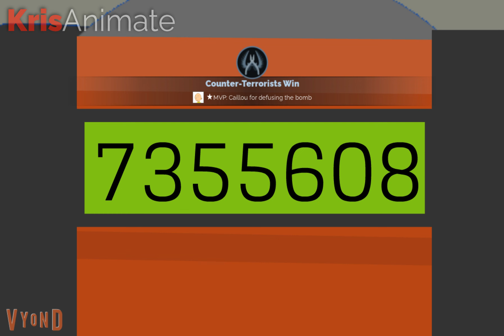CMGG: JJ tries to destroy Chuck E. Cheese on Caillou's birthday and gets grounded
Contains music:
The "You're Grounded" Song - by CMAnimation (Coby M)
The Objective (from CS:GO)
"Hit N Smash" and "Beginning of Conflict" - Rafael Krux (from freepd.com - CC0)
"Release the Hybrids" - Bryan Teoh (from freepd.com - CC0)
"Birthday" and "Broadcast News" - from old Go!Animate music library

Contains text-to-speech audio generated on voicemaker.in, ttsmp3.com, and readloud.net

KrisAnimate does not get paid for advertising (if any) that may be served against this video.